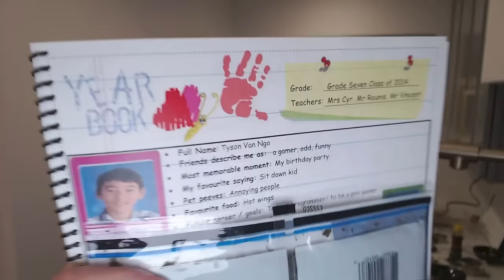TenZ and Kyedae CUTE Moments 🥰 [Funny Edit]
💬 Hey guys! In this video, I show you some of the best and funny moments with Tenz and Kyedae edited by me. If you want to see more videos like this in the future, you can leave a comment in which you can give your opinion about the video or give me ideas for the following videos. I read all the comments!